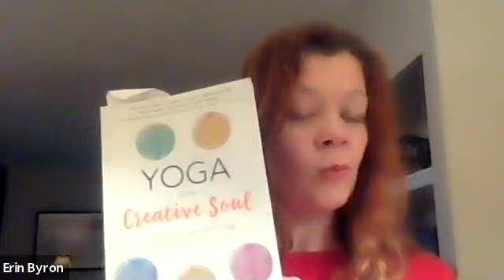Patience with the Process of Change, Yoga for the Creative Soul, Chapter 1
Brighten, fuel and transform your yoga practice and mental health journey.

How can the yogic concept of tapas (to generate light and heat) support your creative soul?

As a settler, I am thankful to live, work, convene and create on the traditional territory of the Neutral, Anishnawbe and Haudenosaunee (Cayuga, Oneida, Onondaga, Mohawk, Seneca, Tuscarora and Iroquois), which is part of the Haldimand Tract.

This video is in no way intended as advice or a replacement for mental health counselling/psychotherapy.

Thank you, India and the ancients, for this elegant system of yoga.